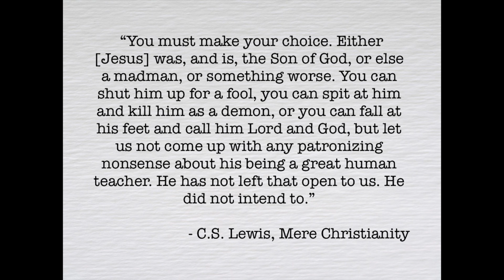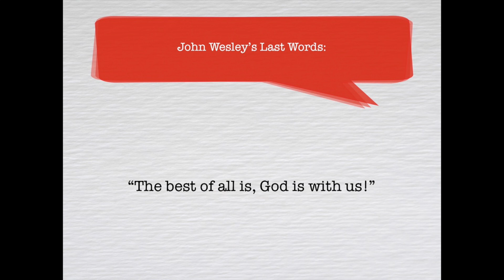The Way, The Truth, and The Life